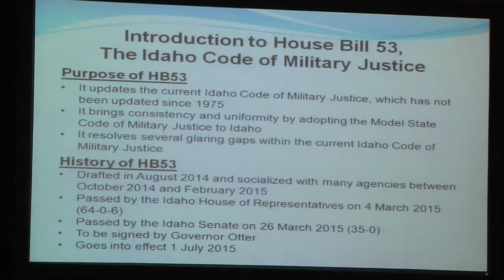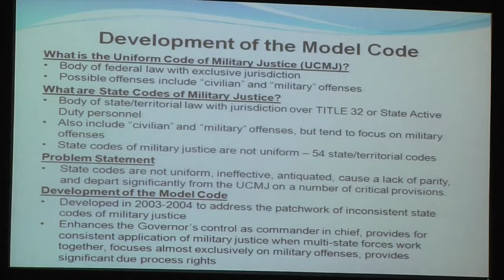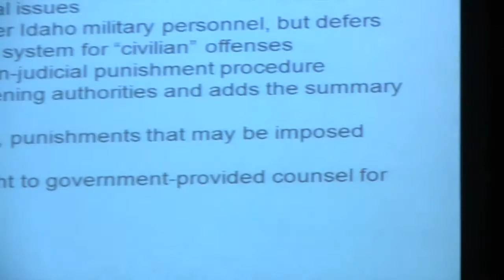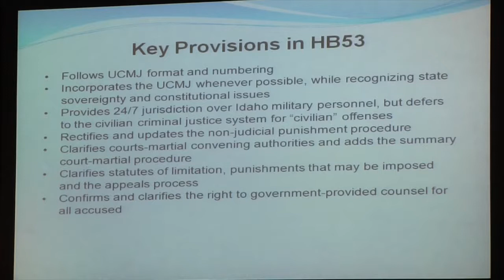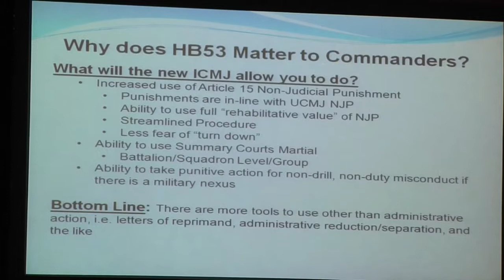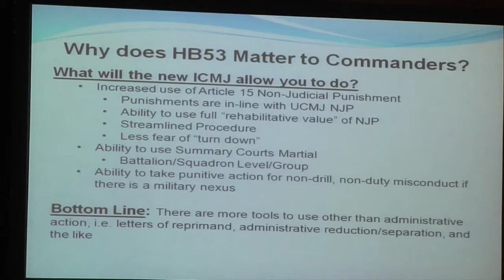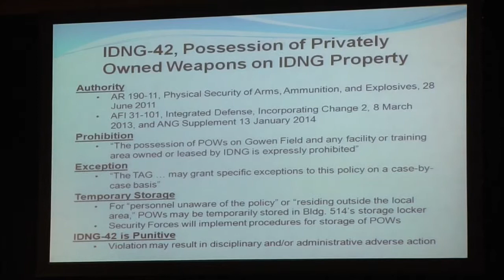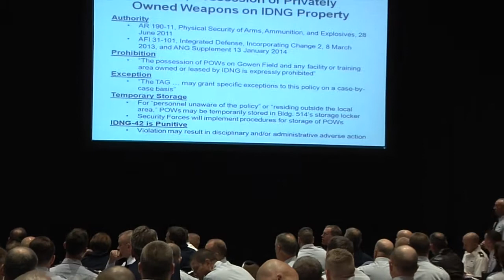JA brief to TAG Day 2015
Judge Advocates for the Idaho National Guard brief the assembled membership on the overview of the newly enacted Idaho Code of Military Justice as part of the essential training conducted on Idaho TAG Leadership Training Day, 2015 in Boise.